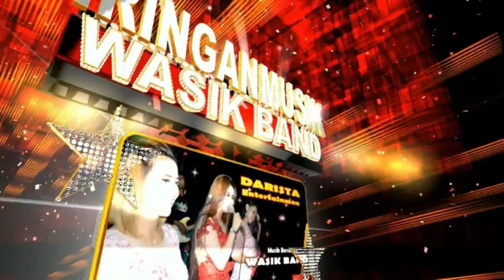CINTA DAN AIR MATA